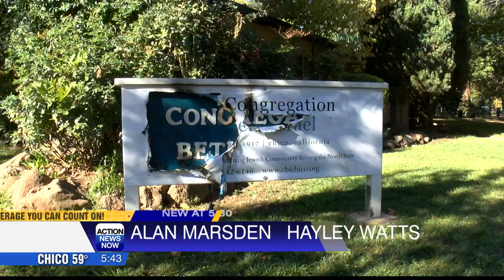Synagogue hate vandalism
Antisemitic vandalism at local synagogue